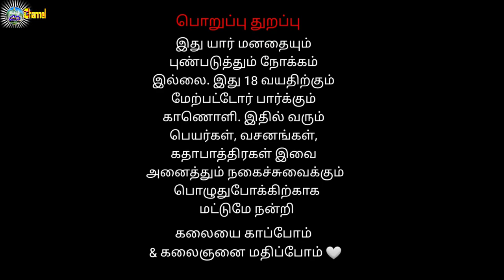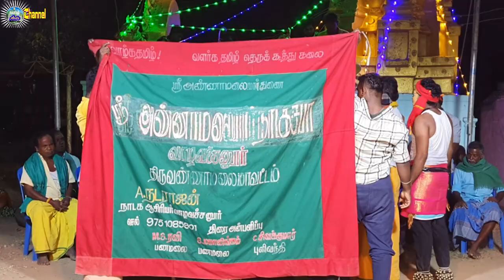Therukoothu | Annamalaiyar Nadaga Shaba | வீரபத்திர நாடகம் வாழவச்சனூர் 1